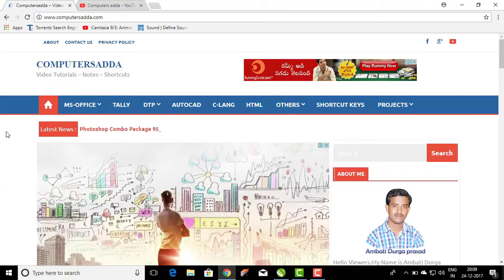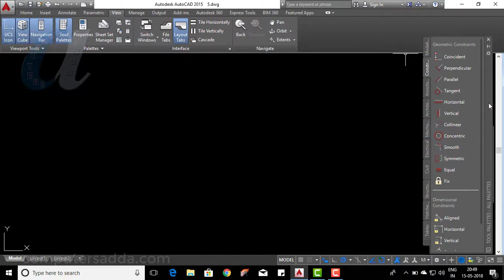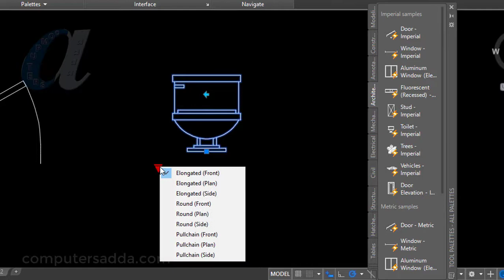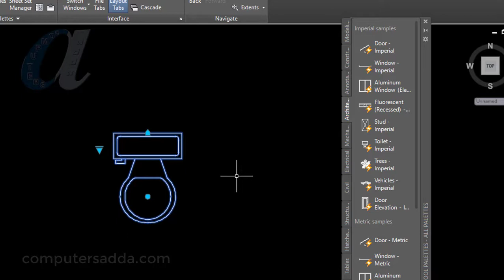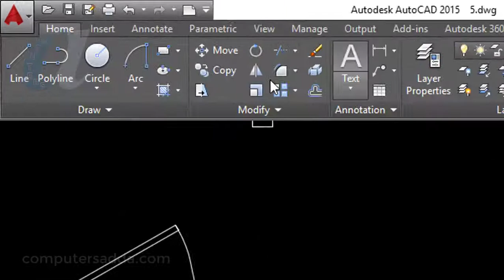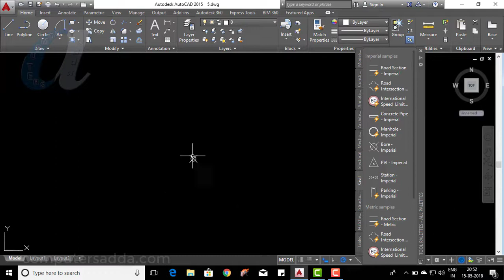AutoCAD Telugu Tutorials || #28 || Tools Palatte ||computersadda.com